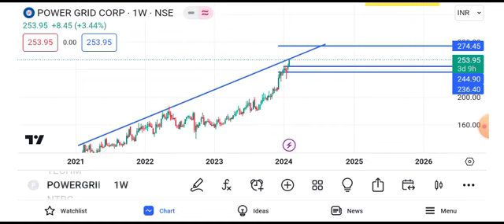Power Grid share news | Power Grid share news today | Power Grid share tomorrow